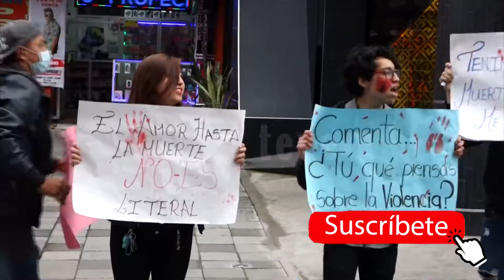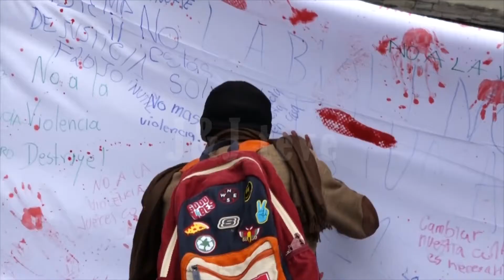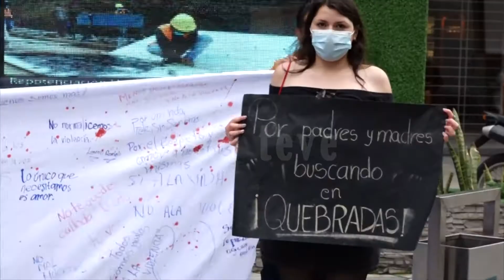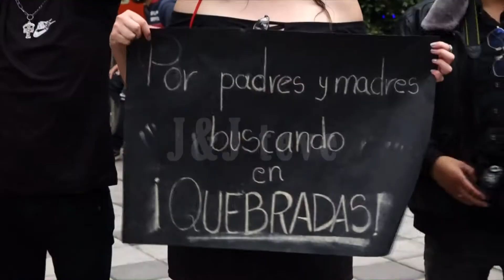MARCHAS Y PLANTONES CONTRA LA VIOLENCIA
Jóvenes y adolescentes de Tulcán participaron de una marcha contra la normalización de la violencia.

Esta actividad se realizó ante los últimos hechos violentos registrados en la provincia de Carchi.